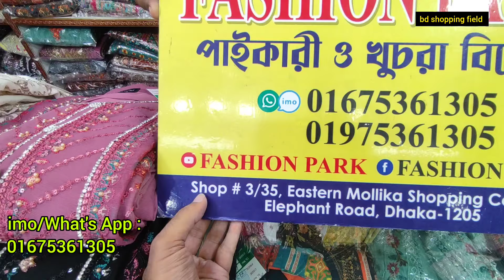ঈদে নজর কাড়তে পাকিস্তানি জর্জেট থ্রি পিস | Trending Pakistani Eid Dresses 2024